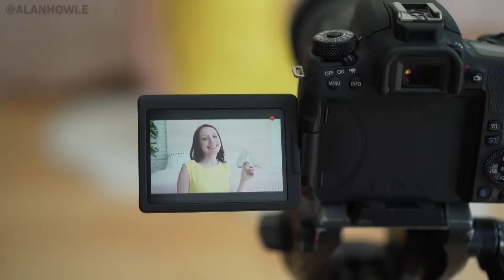How to be more confident on video - 3 reasons you're struggling and how to overcome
Filming video content is daunting 😕

I've watched people who are brand new to creating videos, all the way to the most experienced speakers stumble their way around talking to a lens.

There are a few different reasons this happens and in this video I explore why & how to overcome this.

Keen to learn more about how we create 6 months worth of video content for Youtube, Facebook, Linkedin & Instagram, all filmed within 2 days? Check this out